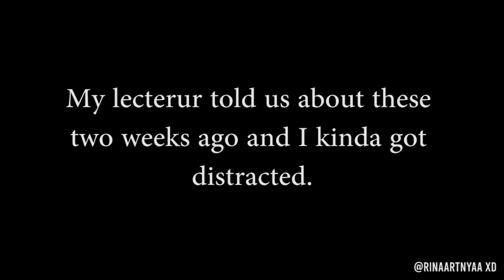Finish My Animation Assignment in 12 hours. (Flour Sack Animation)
Dear viewers, don't be like me. Please don't do your assignment/homework last minute.